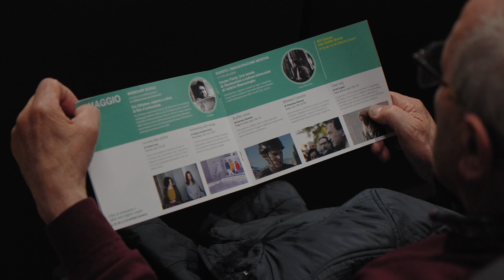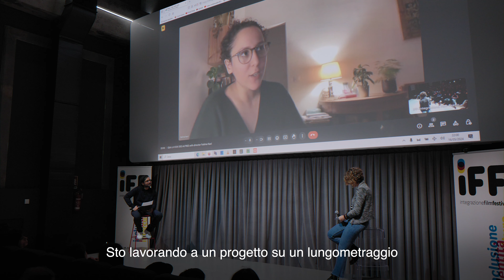IFF Integrazione Film Festival 18° edizione Terza serata 16 maggio 2024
IFF 18 Day 3 - Il videoracconto della terza giornata di IFF Integrazione Film Festival!
L'inaugurazione della mostra dell'illustratrice Valeria Weerasinghe, l'IFF Corner con lei ed altri ospiti e la seconda serata di proiezione dei film in concorso.

📹  Michael Mensah